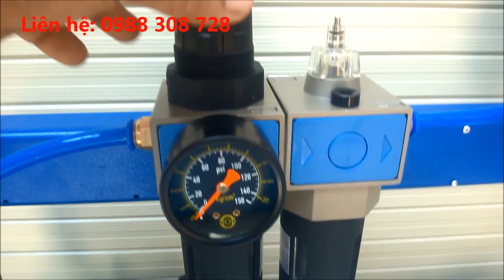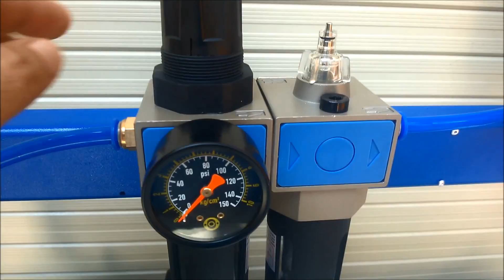Máy ta rô khí nén AT-16-1100(M3-M16) giá rẻ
Máy ta rô khí nén AT-16-1100(M3-M16) giá rẻ, máy làm việc với bán kinh 1100mm thương hiệu UNIFAST, bảo hành 12 tháng,